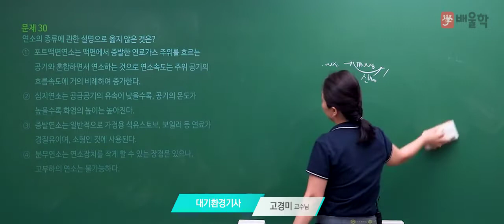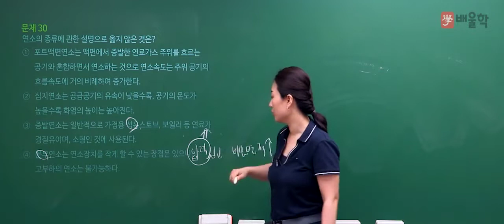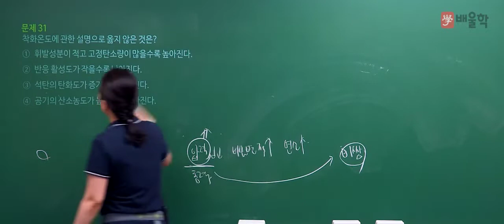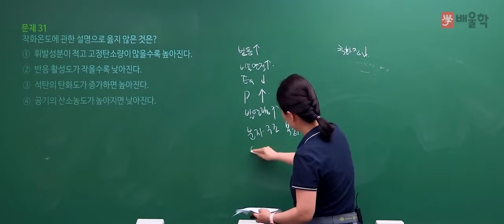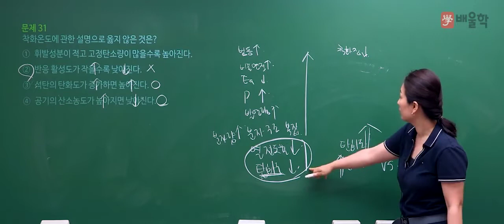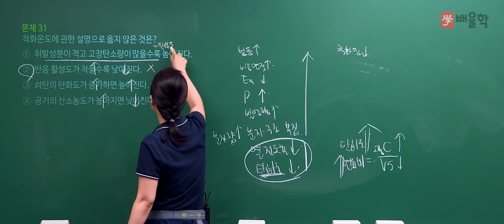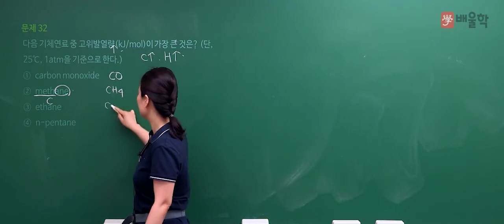★선 공개 [대기환경기사] 2019년 1회 기출 풀이│2과목. 연소공학 문제30~32 - 고경미 교수님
2019년 제 1회차 필기 기출풀이 특강!